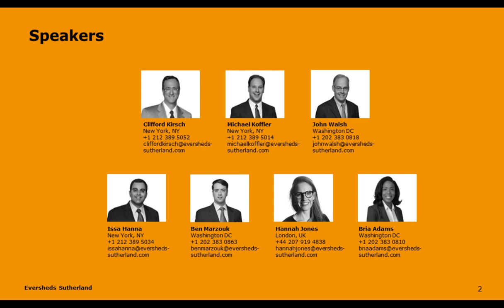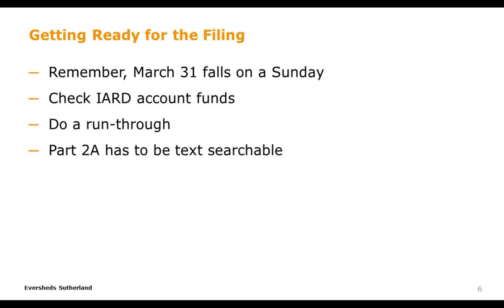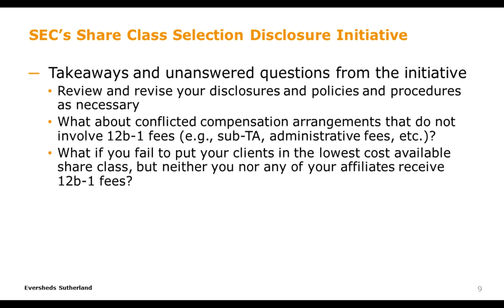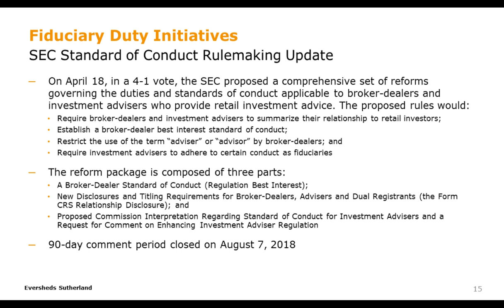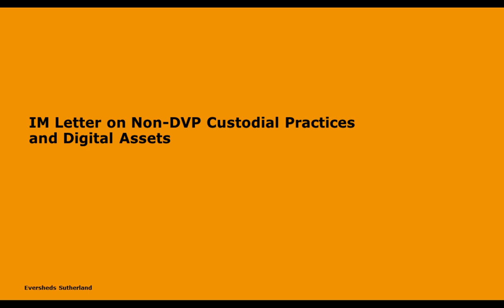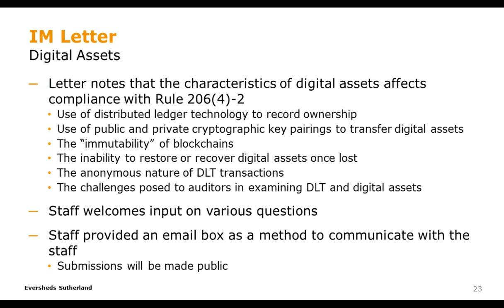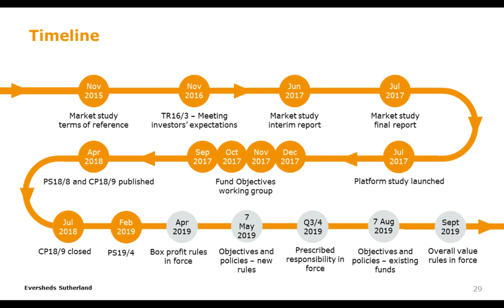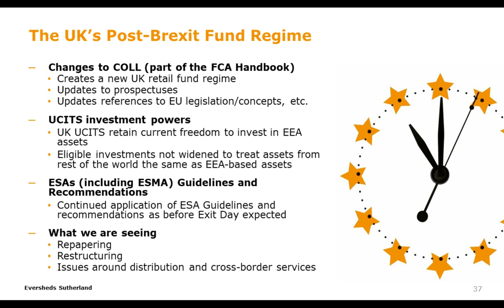Webcast – Advisers Act Regulatory Series: 2019 First Quarter Update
Join Eversheds Sutherland (US) attorneys Clifford Kirsch, Michael Koffler, John Walsh, Issa Hanna, Ben Marzouk and Bria Adams and Eversheds Sutherland (International) attorney Hannah Jones for the latest in our quarterly series of complimentary webcasts dedicated to issues affecting investment advisers. This webcast will focus on adviser regulatory developments and examinations and other important trends, including:

the 2019 ADV update season
SEC’s Share Class Selection Disclosure Initiative
OCIE risk alert on electronic communications
update on fiduciary duty initiatives
developments regarding custodial practices
GDPR and related developments regarding SEC registration of European-based advisers
hot topics in the UK – the FCA’s Asset Management Market Study and Brexit